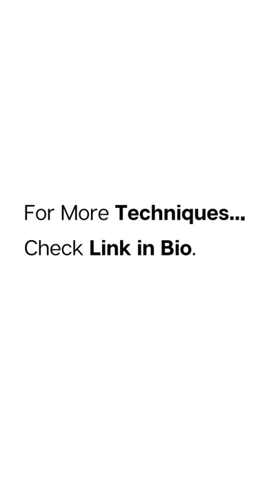Scapular Mobilization Technique to Treat Shoulder Pain & Stiffness.